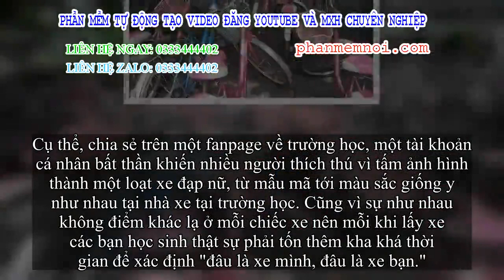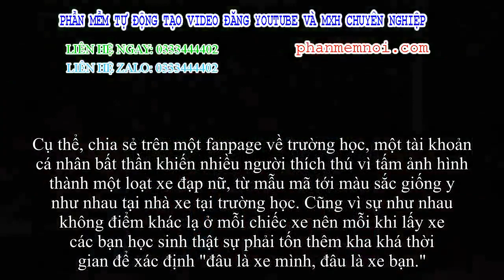✅ Mua trùng loại xe với các bạn trong trường, cô bạn khóc ra tiếng Mán mỗi lần tan học vì không biết